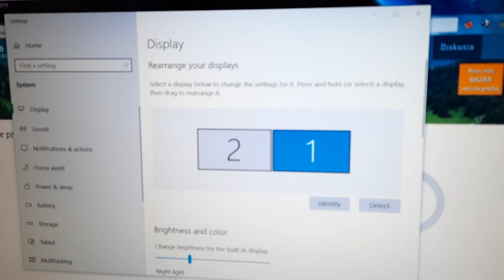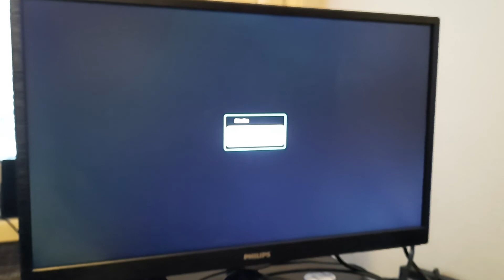NVidia GTX1070 HDMI bug (laptop MSI GE63VR)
The HDMI output of this laptop is very, very electrically sensitive. Looks like it has broken again, after the monitor was suddenly disconnected from mains and then connected again.
I had HDMI issues before, there were artifacts and such (you can find it in my older videos) and I RMA'd the laptop as it was still in warranty. It came back fixed. But now it's out of warranty :(